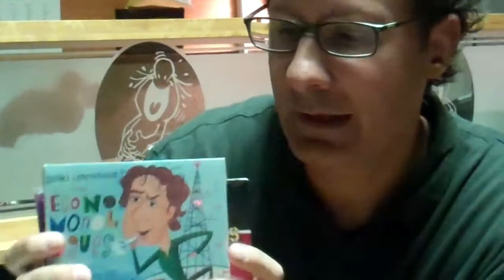Connxtions with Costaki Economopoulos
Costaki Economopoulos is known as "the biggest name" in comedy!! Headlining @ Connxtions Comedy Club!!